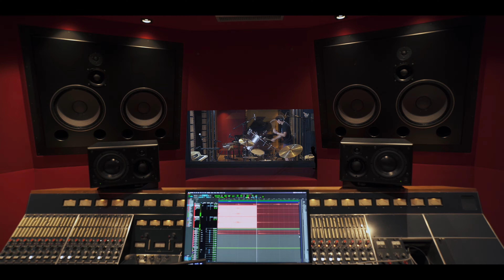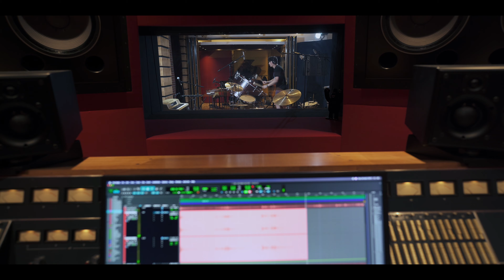LOU WISS // Cinematic Studio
I produce a cinematic piece where I compose, record and mix different instruments together !
Had a lot of fun creating this one ! I will definitely create more cinematic videos in the future ;-)

An Original Lou Wiss Production